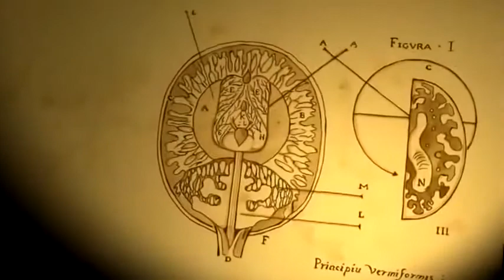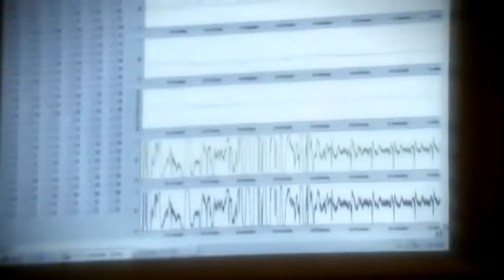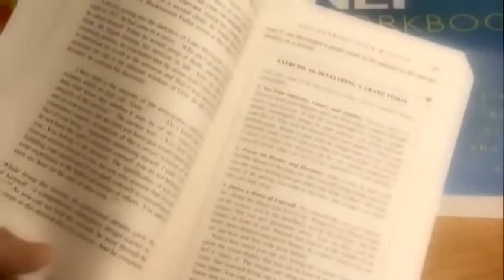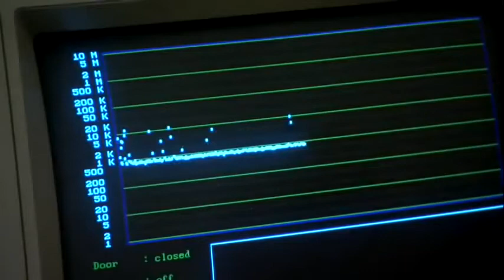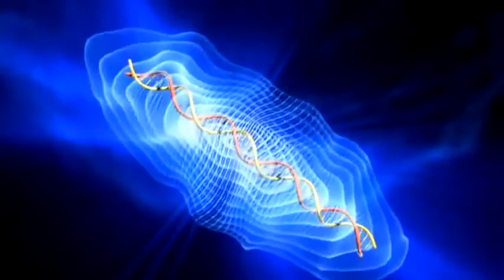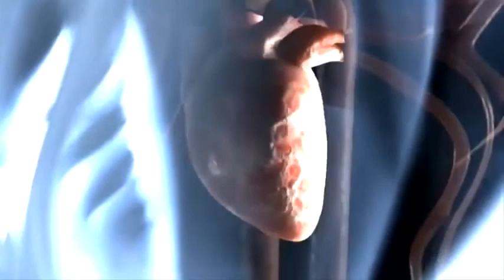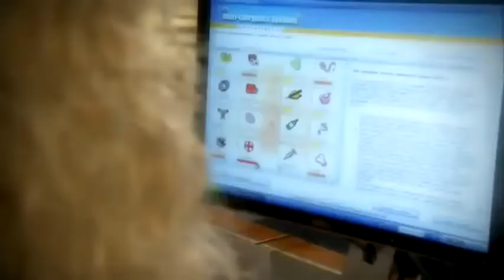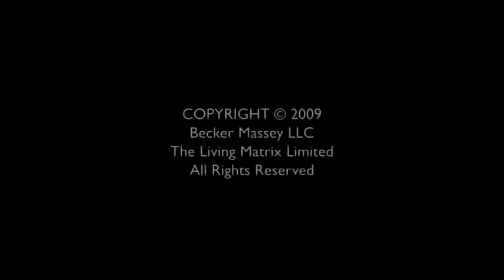La Matrix de la vida - Documental The Living Matrix. En Español.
Mientras seguían el rastro de investigaciones pioneras en Europa y los EE. UU., Becker y Massey localizaron a científicos y líderes pioneros en medicina complementaria, y revelaron un modelo completamente nuevo para comprender y promover el bienestar.

The Living Matrix es una película provocativa sobre investigaciones en la Ciencia y la sanación basada en la energía, los Campos, el enfoque holístico y la naturaleza de la salud humana.